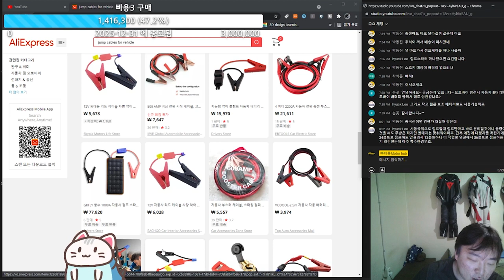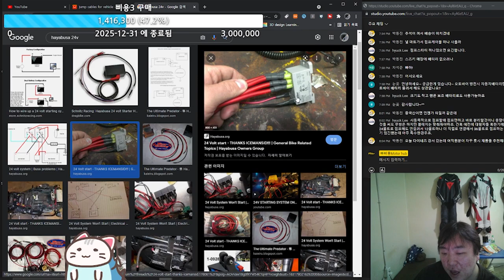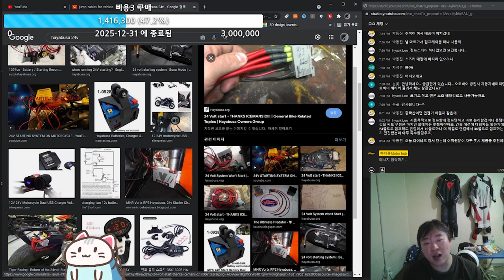가성비 좋으면 뭐하나. 전기 고자 스즈끼